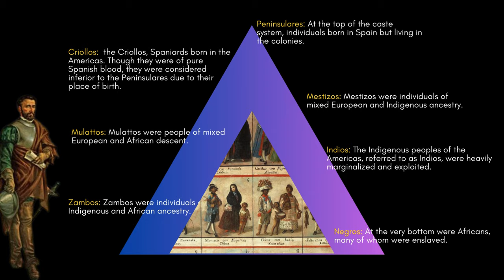Majesty Sussex Report - COLOMBIA AND RACE - AFRO-COLOMBIANS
As the Duke and Duchess of Sussex, Prince Harry and Meghan prepare for their official visit to the beautiful South American country of Colombia we take a deep dive into the Afro-Colombian history in Colombia. Here is a quick promo of the episode.